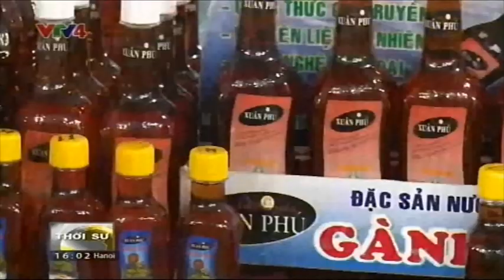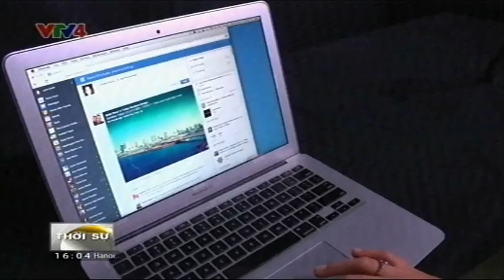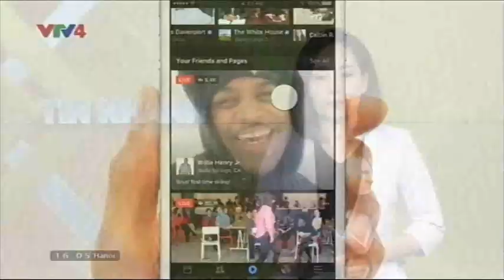Bản tin thời sự Tiếng Việt 16h - 18/06/2016